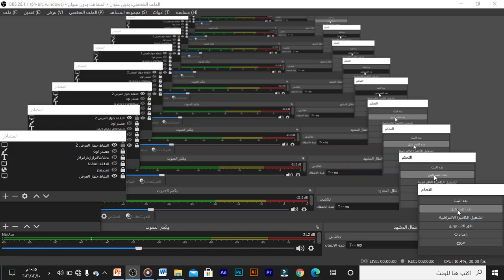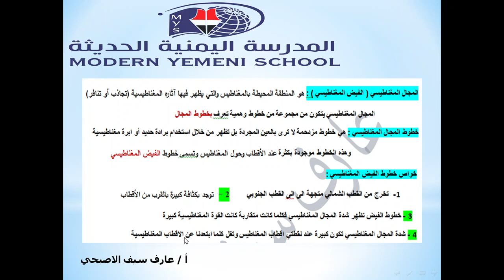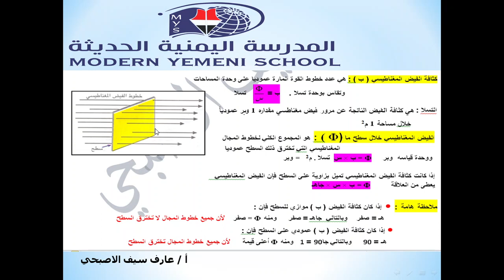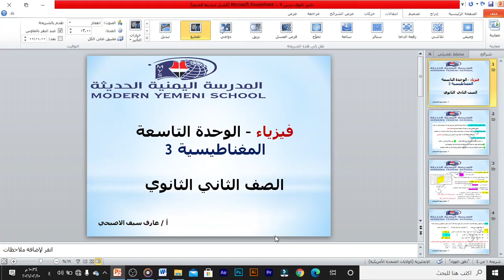فيزياء 2 ث درس 9 الفيض المغناطيسي